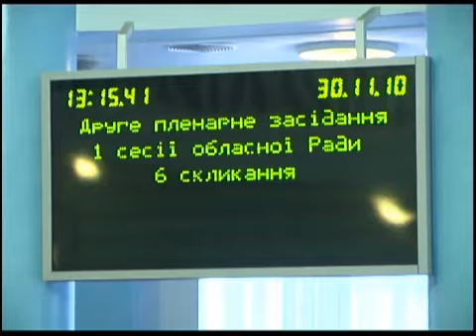Телеканал ВІТА новини 2010-12-01 Сесія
Голова вінницької обласної ради вже має своїх заступників. Ними стали регіонал Ігор Кревський та Юрій Медвєдєв - голова обласної партійної організації Всеукраїнського об»єднання «Батьківщина». Кадрові призначення відбулись на сесії облради. Сергій Татусяк привітав новоспечених посадовців і визначив перед ними ряд завдань, на яких вони повинні будуть зосередитись першочергово. Що іще обговорювали депутати на другому пленарному засіданні першої сесії 6 скликання - в сюжеті далі ...